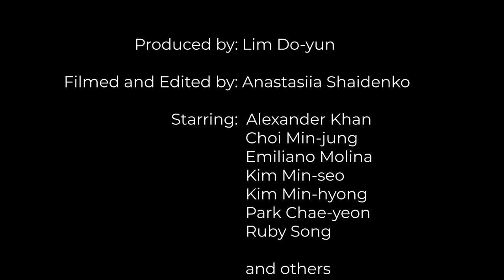[Yon-say] Have You Experienced Discrimination In Team Projects?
Yon-say is a video series created by the Contents Team of The Yonsei Annals that conducts street interviews on Yonsei campus. This series hopes to gain more insights from Yonsei students on various topics, ranging from social issues to college life.

We ask students whether discrimination and difficulties exist here in Yonsei. You can see the differences AND similarities between what Korean and foreign students think. We hope to generate communication between students.

Produced by: Lim Do-yun.
Filmed and edited by: Anastasiia Shaidenko.
Starring: Lim Do-yun, Choi Min-jung, Kim Min-seo, Emiliano Molina, Mitali, Megan, Alexander Khan, Kim Min-hyong, Park Chae-yeon, Ruby Song, Lee Geon-woo, Gloria, Max, Eleonora and Jeon Min-sung.

The Yonsei Annals on Instagram: @theyonseiannals
The Yonsei Annals on TikTok: @theyonseiannals